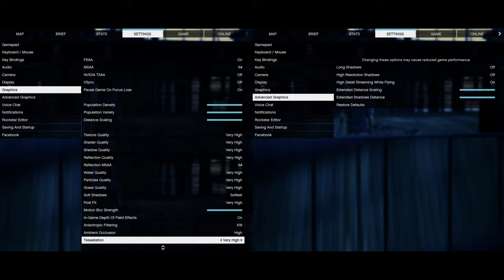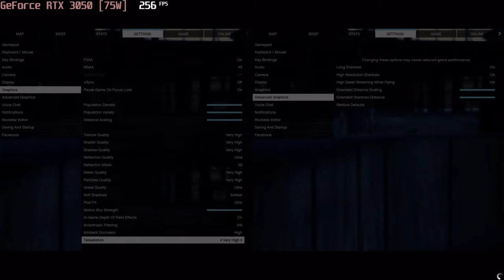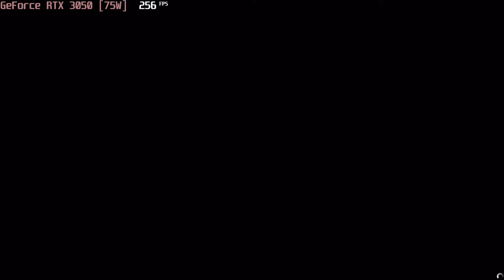🎮 NVIDIA GeForce RTX 3050 [Laptop, 75W] - GTA V gameplay benchmarks (1080p)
💻 Test Configuration:
• 2x8 GB RAM
• External Monitor

✅ LaptopMedia.com